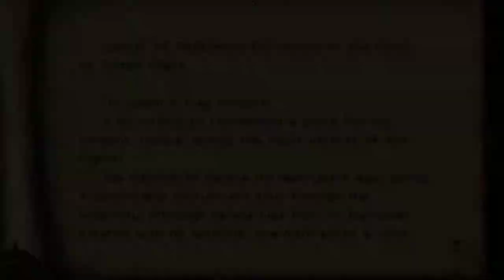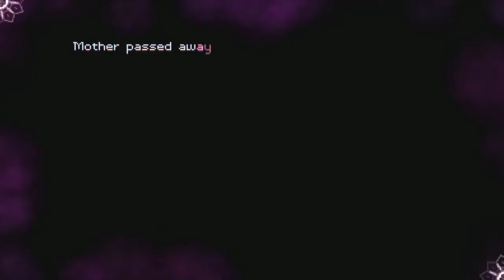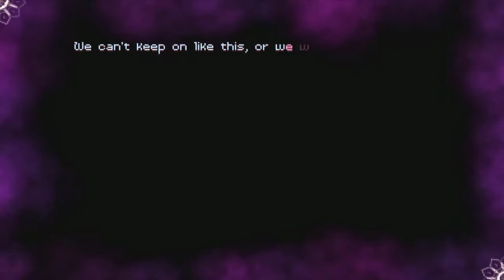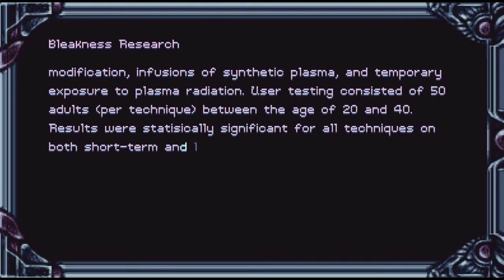Spinning 1,000 Years of History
Oooooh boy!  I did something huge which changed major events within the future!  Though, was it the real future to begin with?  Time traveling is a thing so how many times has the future been changed?  Still wonder on where the original timeline is.  This place could be it?  I don't know yet.

Tags: The Past Is Always Envious Of The Future